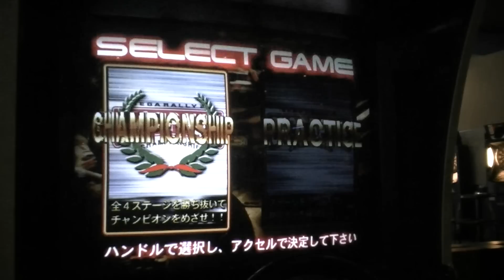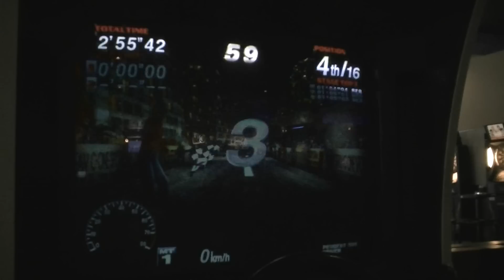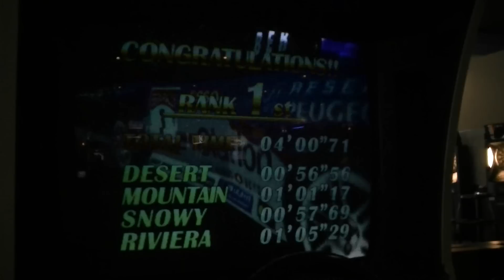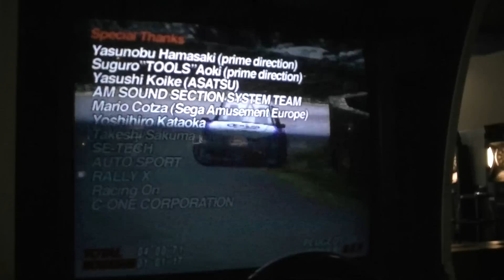Sega Rally 2 Arcade - peugeot 306 maxi (4:00:71)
以前投稿した動画よりもタイムが向上したので投稿しました。
全体的にいい感じでしたが、街2周目の壁ターンをミス、ちょっともったいなかったかな
山は特にいい感じだったと思います。

砂：56.56
山：1.01.17
雪：57.69
街1.05.29
計：4.00.71　（自己ベスト：4.00.41）